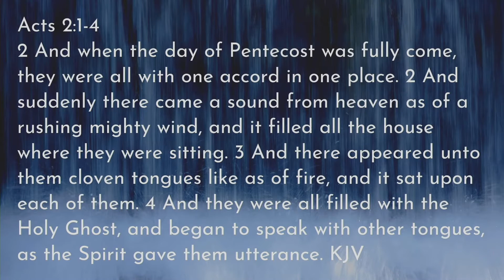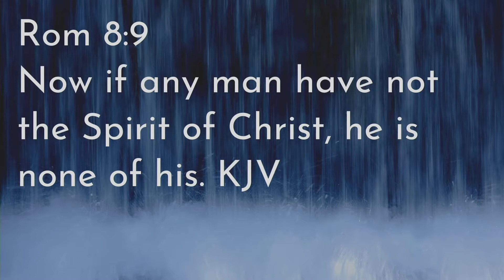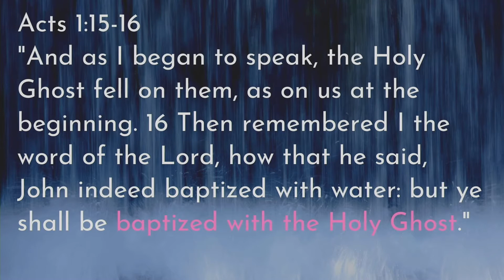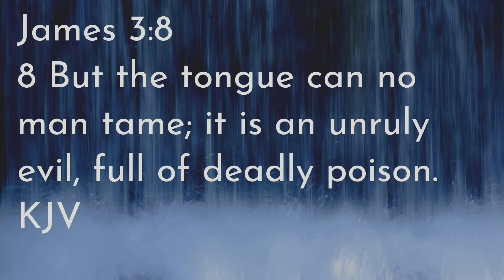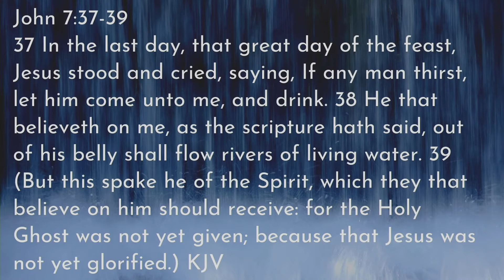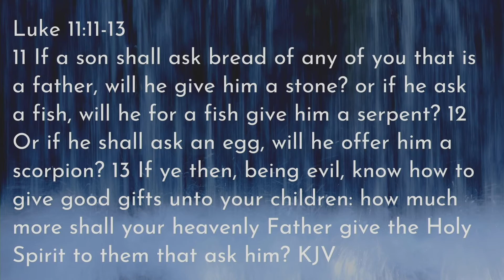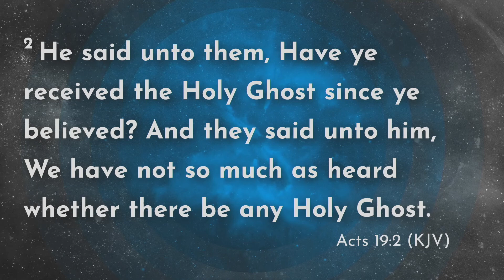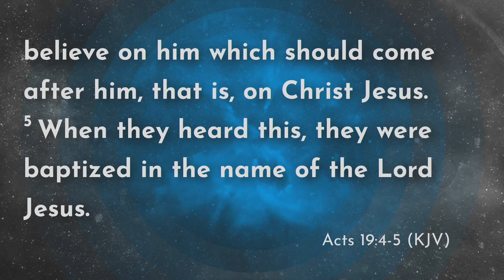Have You Received the Holy Ghost Since You Believed? - Glenn Hires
Sunday morning sermon from June 5th, 2022